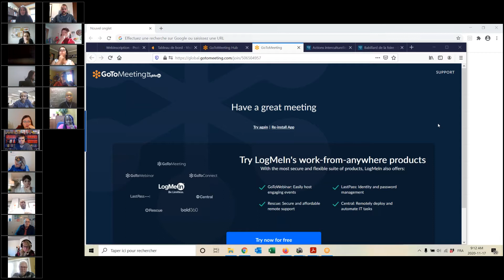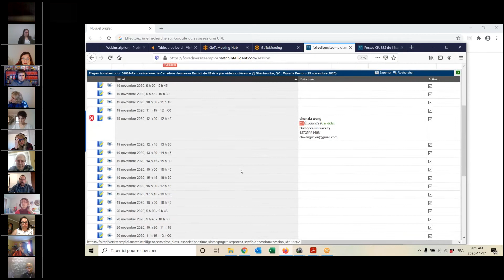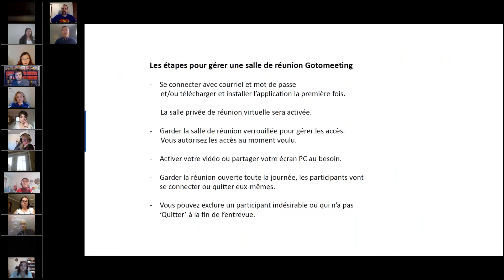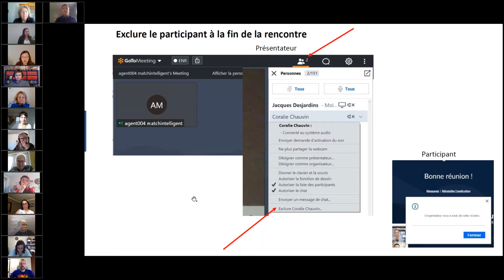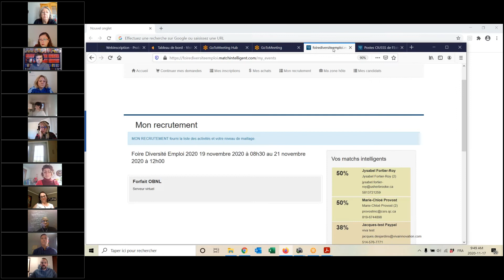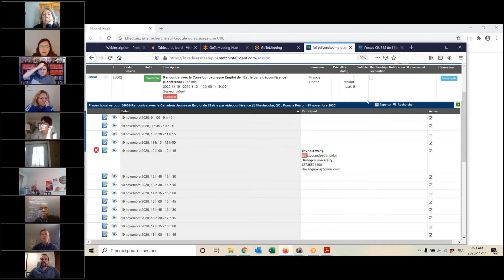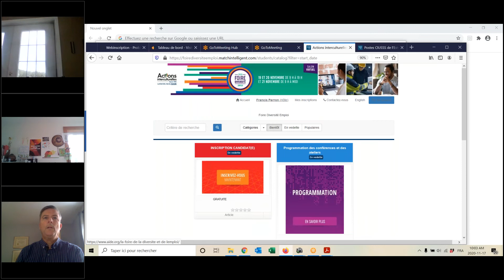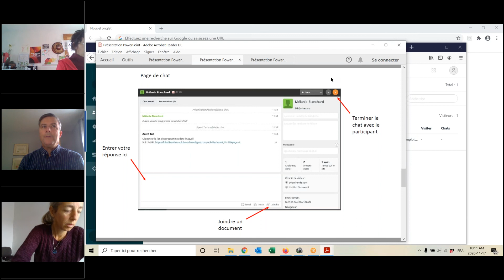Foire formation employeurs